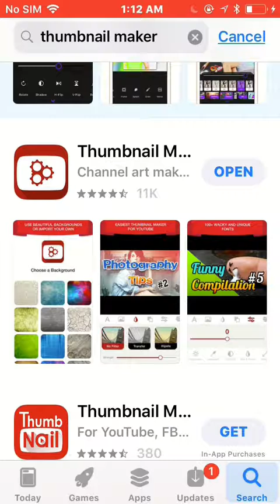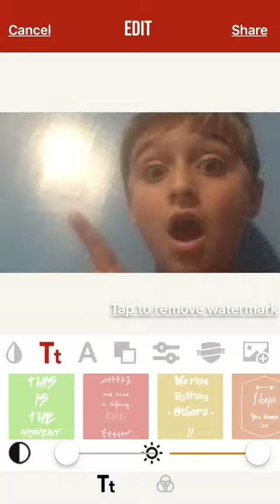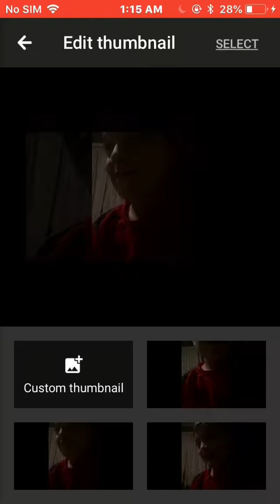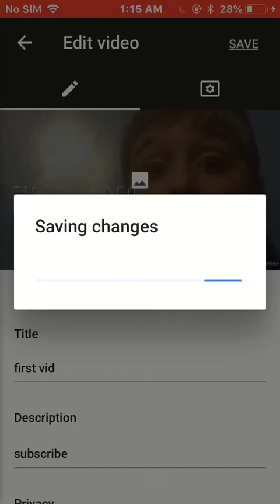how to make good thumbnails